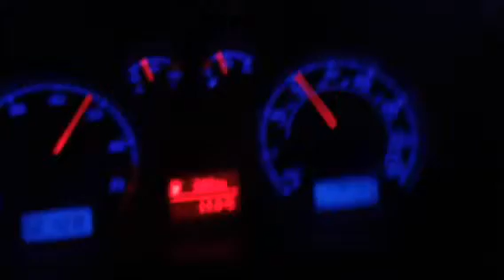Passat 1.8t acceleration 150hp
Just a quick rip from 1st to 3rd in my standard VW Passat 1.8 turbo (2002)